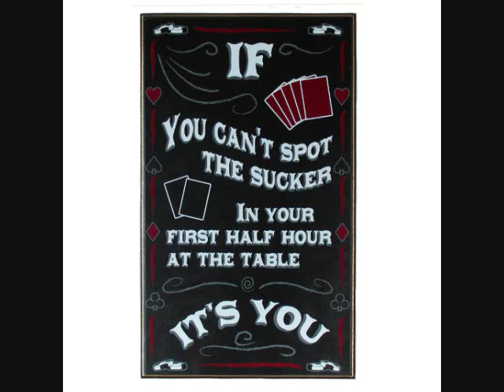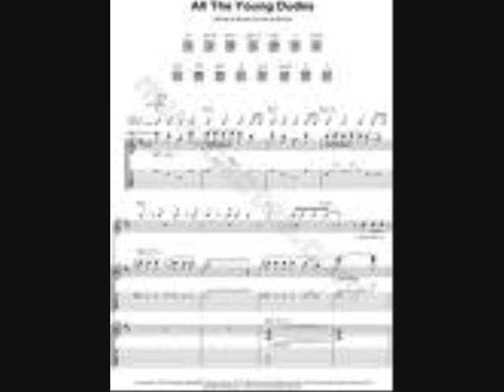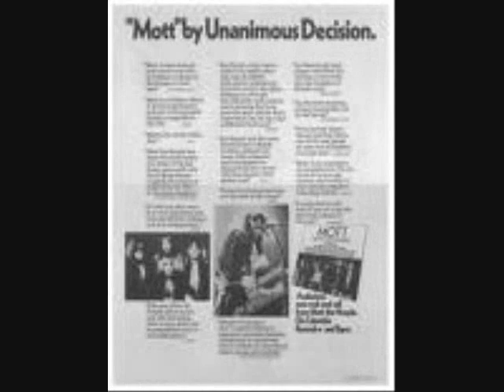The Sucker Video 2009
The Sucker. performed by THe Nevers.